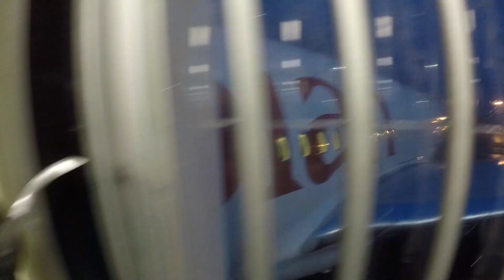Boarding Ethiopian Airlines Boeing 777-200LR Business Class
Das ein Video "nur" über das Boarding der Boeing 777-200LR Business Class von Ethiopian Airlines am Flughafen Brüssel.